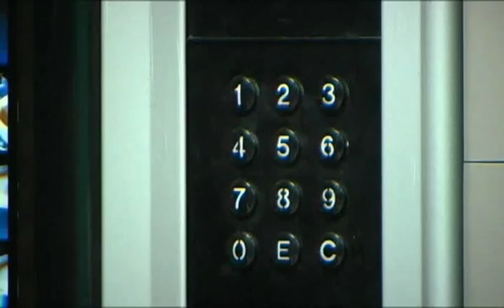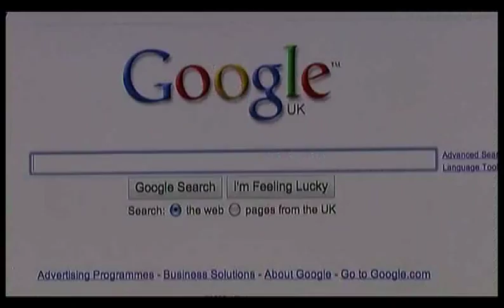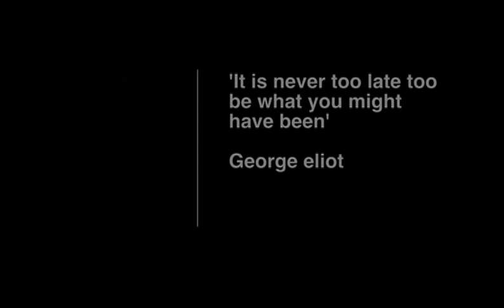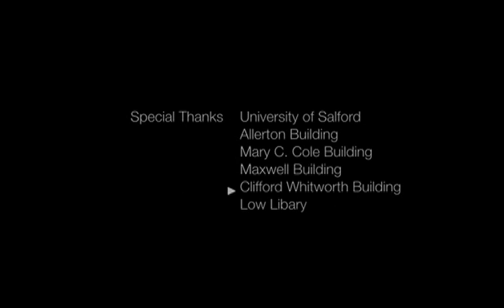The Cleaner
A short film called "The Cleaner" I had a small part in shot on location at Salford University.
Sorry if it's a little quiet there was technical problems with the sound levels.